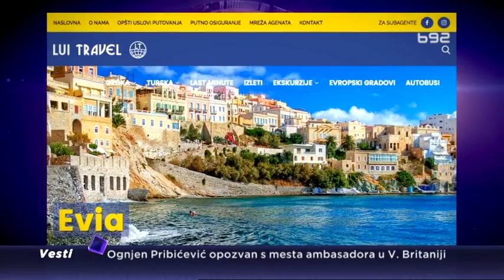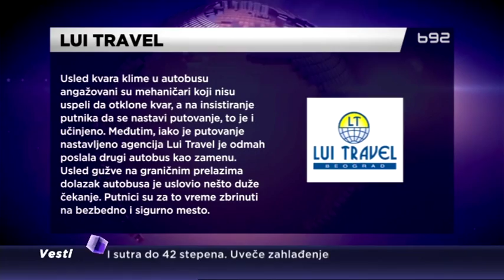Odmor iz pakla: Putovanje do grčkog ostrva duže od 28 sati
Novi problem sa turistima koji su krenuli na more.  Putnici koji su juče oko 11 sati krenuli iz Beograda u grčko letovalište Evija i dalje nisu stigli na svoje odredište. Autobus se više puta kvario, zbog čega će im putovanje trajati više od 28 sati.